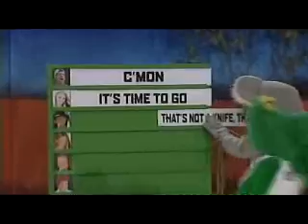Big Brother 5 Aus - Friday Night Live # 13 / Part 1